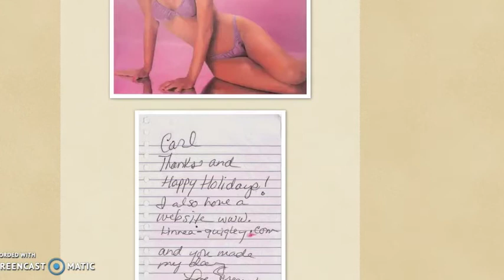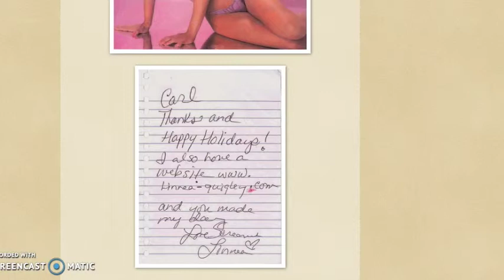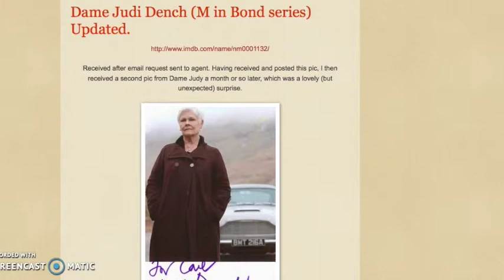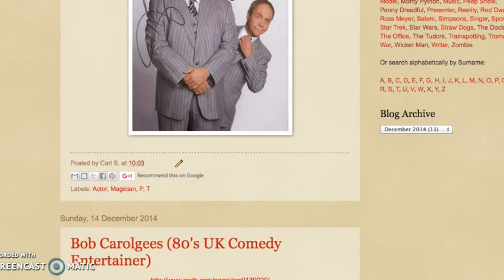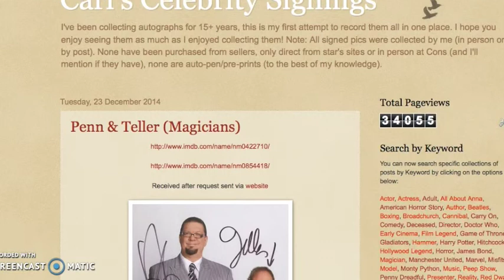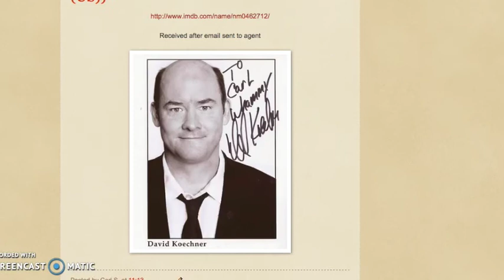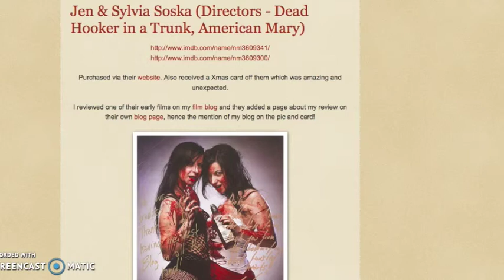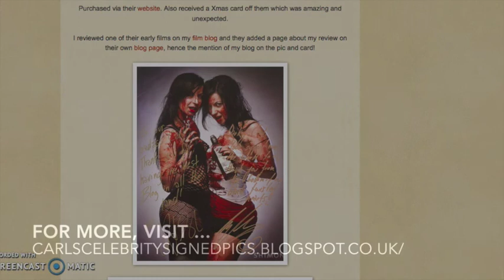Carl's Celebrity Signings - Autograph Collection Video 10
Video 10  - the next 10 autographs on my collecting site. Enjoy.